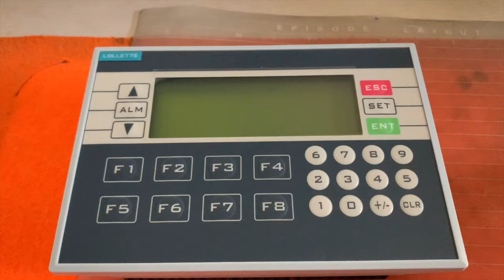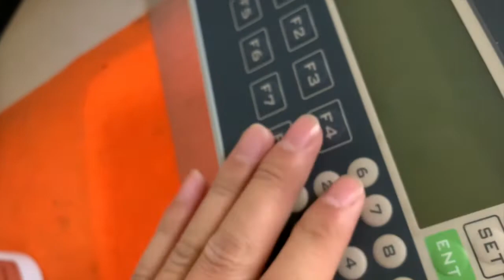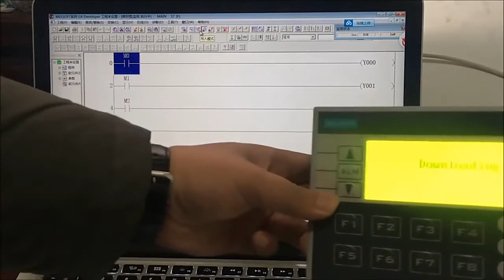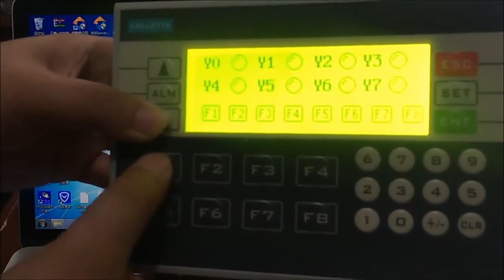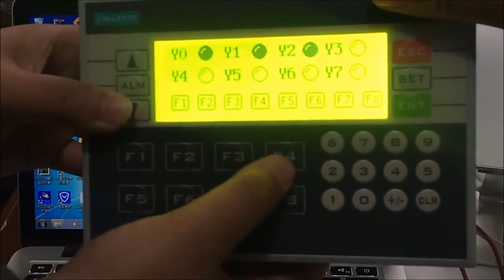PLC&HMI LE-OP330 OP330 operate panel 10DI/8DO Transistors/Relay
PLC&HMI LE-OP330 OP330 operate panel 10DI/8DO
Transistors new in box HMI Software version: V8.0q